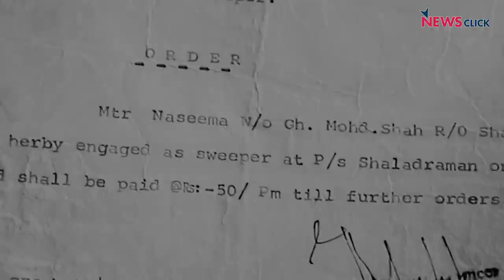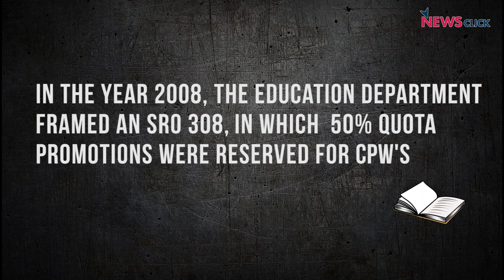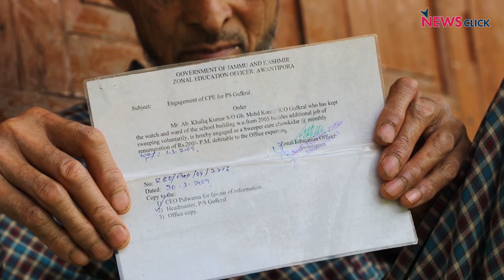No Minimum Wage, Regularisation for Kashmir’s CPWs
In Kashmir, the contingent paid workers (CPWs) associated with the Department of Education have been waiting to get their basic salary—Rs 50 in some cases, Rs 500 and Rs 100 in others—for the last three years. In fact, these workers have been working without any provision of minimum wage and regularisation for over 30 years.  NewsClick spoke to the CPWs to understand their difficulties amid the pandemic, lockdowns, and a faltering economy.